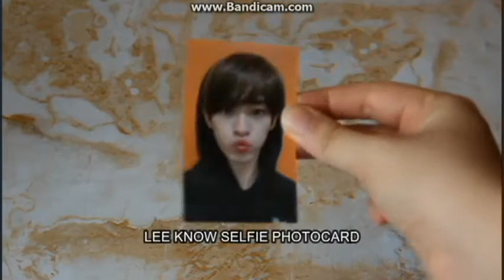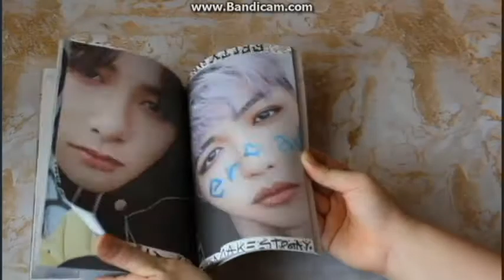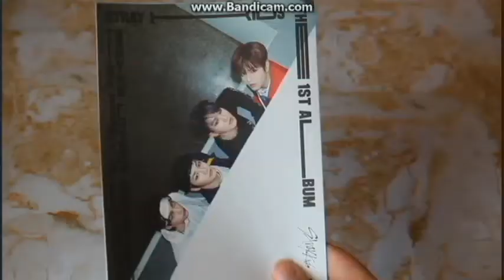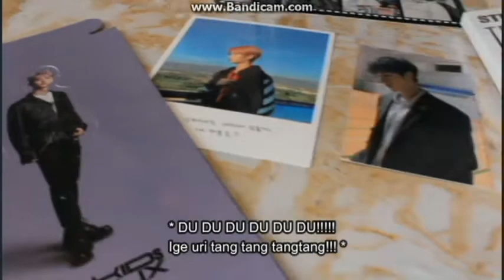UNBOXING STRAYKIDS GO LIVE ALBUM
Anyeong Stays! this is my first time showing to y'all my first SKZ unboxing video. It's not that fantastic but I just wanted to show you guys what I had in my album!

Limited Edition album version:
CD
Photobook
lyric leaflet
secret card
4 cut photo strip
polaroid
standee (pop-up bookmark)
3 random selected photocards

I bought this album from: K-pop merch in Shoppee

TRACKS:
1. GO生
2. 神메뉴
3. Easy
4. Pacemaker
5. 비행기
6. 일상
7. Phobia
8. 청사진
9. 타
10. Haven
11. TOP ("신의 탑" OST)
12. SLUMP ("신의 탑" OST)
13. Gone Days
14. 바보라도 알아